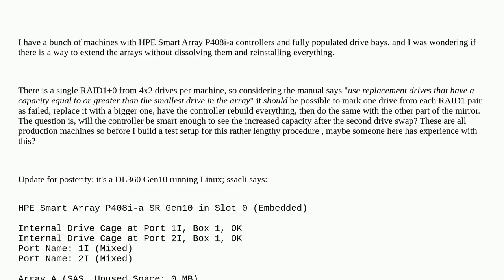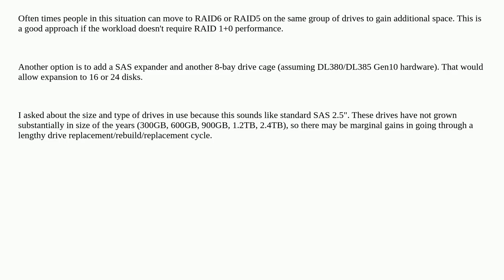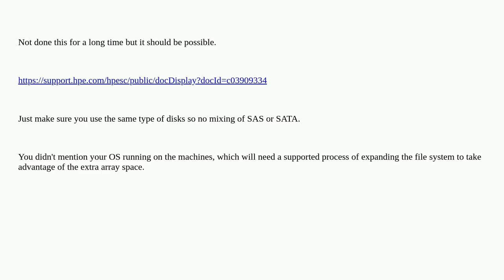HP SmartArray: how to extend a fully populated RAID1+0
A special thanks goes out to the community

  hp-smart-array hp-proliant raid10 hardware-raid